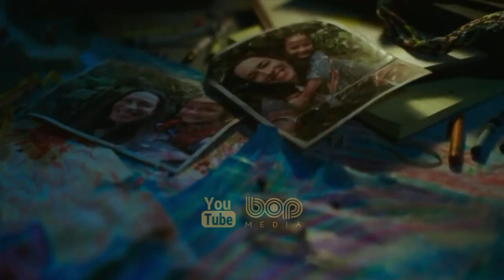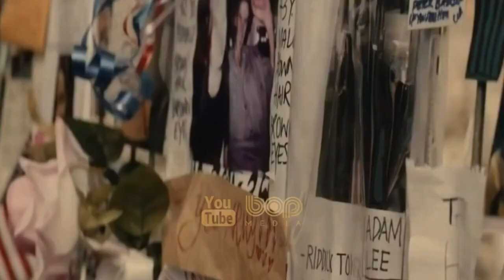فیلم سینمایی گودزیلا علیه کونک دوبله فارسی ۲۰۲۱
در دنیای جدیدی که هم اکنون انسان و هیولا با هم زندگی می کنند ، با این حال ، جناح های رقیب که می خواهند تایتان ها را برای جنگ دستکاری کنند ، تحت پوشش یک توطئه ناخوشایند شروع به افزایش می کنند ، و تهدید می کنند که تمام زندگی روی کره زمین را از بین می برند. در همین حال ، در جزیره جمجمه ، فعالیت لرزه ای عجیب توجه گودزیلا در برابر کونگ را به طور یکسان جلب می کند.
این فیلم درباره رویارویی و مبارزه‌ی گودزیلا علیه  کینگ کونگ است که قرار است در تابستان ۱۴۰۰ اکران شود

The epic next chapter in the cinematic Monsterverse pits two of the greatest icons in motion picture history against one another - the fearsome Godzilla and the mighty Kong - with humanity caught in the balance.